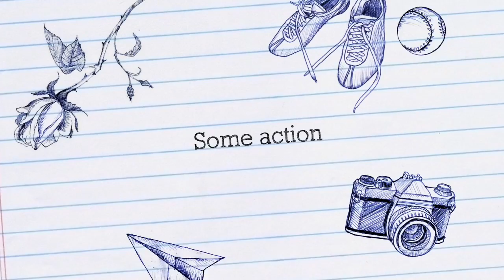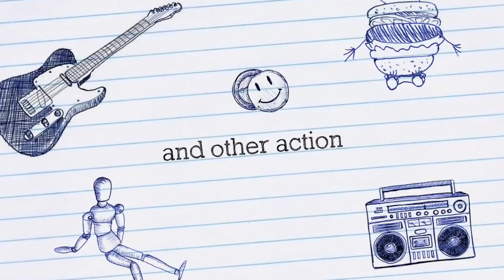War (animation) الحرب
This is a short movie made after the acting classes with Director Fouad El Sherbini in Under 5 talent academy.

فيلم قصير غير هادف للربح